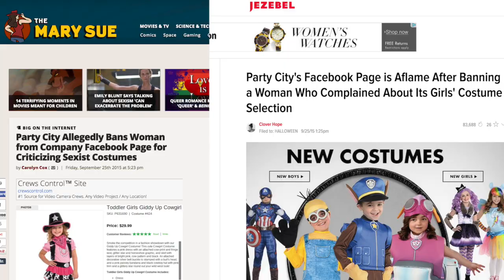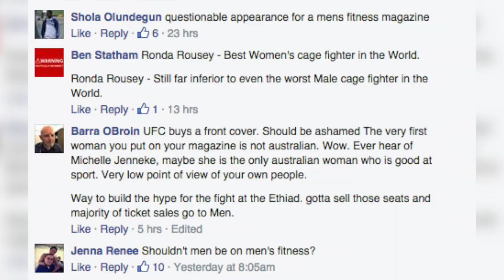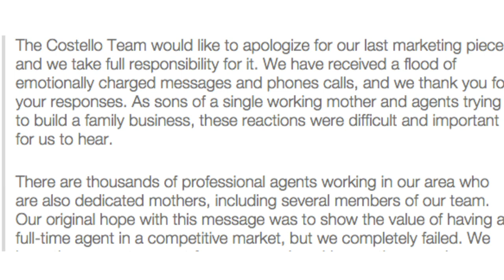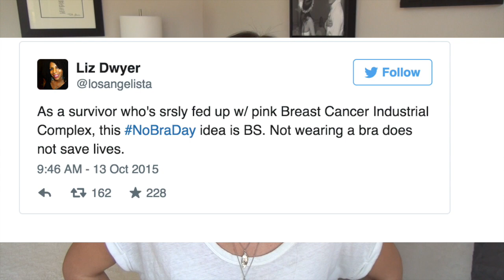Issues with Jenni Chiu - The Internet Ep. 1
We’ve all got issues. Join Jenni Chiu (@MommyNaniBooBoo) as she reveals her thoughts on hot topics from around the internet. Take a break and unload with us!

WELCOME TO SHESPEAKSTV!

Our videos are created by women, for women. At SheSpeaksTV, we're handing you the microphone to talk about issues that are important to you, and to provide you with lifestyle tips on everything from beauty to parenting. Stay for awhile & join the conversation!